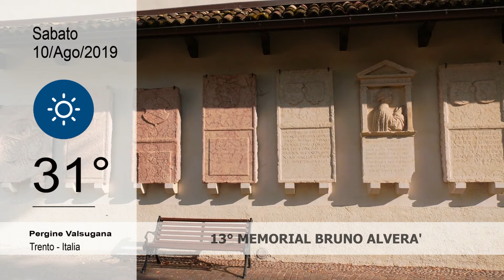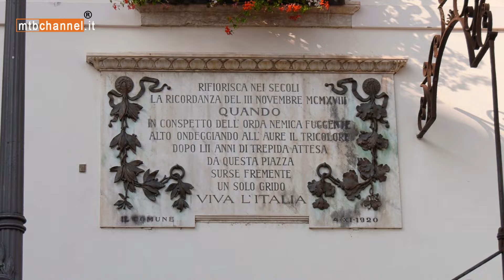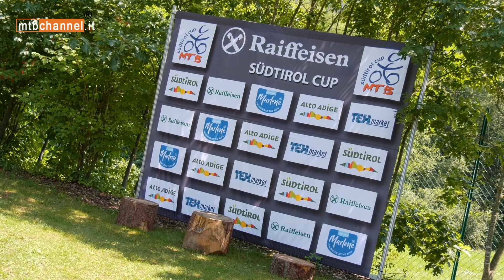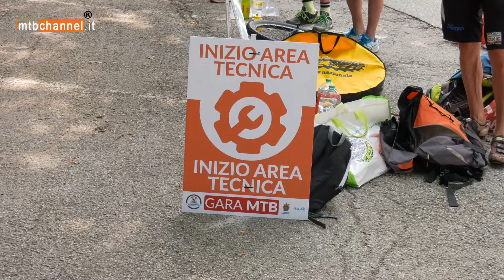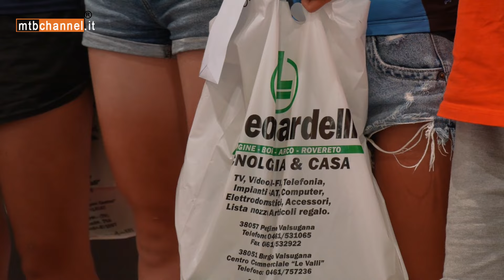13° Memorial Bruno Alverà - Pergine Valsugana (TN) - Video MTB Channel puntata n.412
13° Memorial Bruno Alverà - Pergine Valsugana (TN) - Video MTB Channel puntata n.412

A Pergine Valsugana in provincia di Trento si è disputato il 13° Memorial Bruno Alverà che ha visto ai nastri di partenza tutte le categorie agonistiche e amatoriali della Federazione Italiana Ciclismo. Un percorso di 3.7 km da ripetersi più volte, tracciato di gara a detta di tutti "fantastico" e "divertentissimo" immerso quasi completamente nel bosco ai piedi del Castello di Pergine. Voto alla manifestazione? 10!